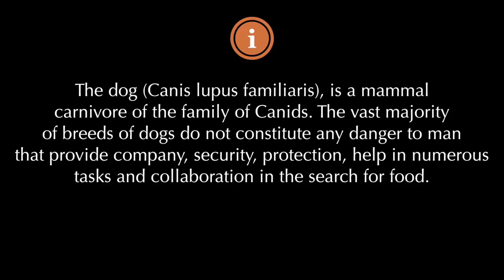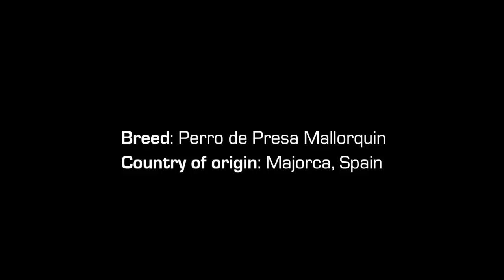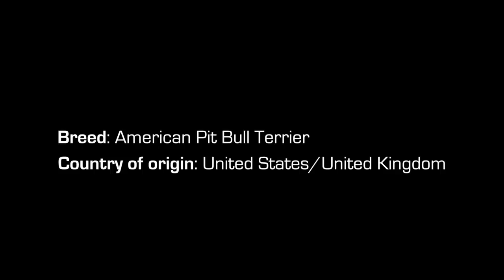TOP 10 STRONGEST DOGS IN THE WORLD - AmazingVideosWorld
Channel  Amazing Videos World
All Sports Wwe And Games Videos Watch Here,
Our Subscrib Channel Amazing Videos World.